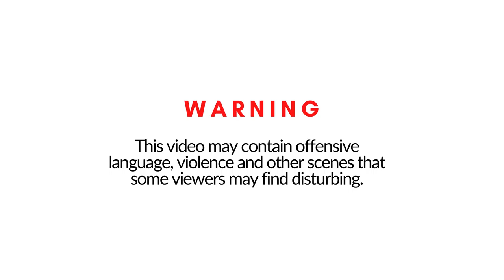Old world war cannon gun crossing the road 😁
When a old world war cannon gun needs to cross the road, you need to pay attention.